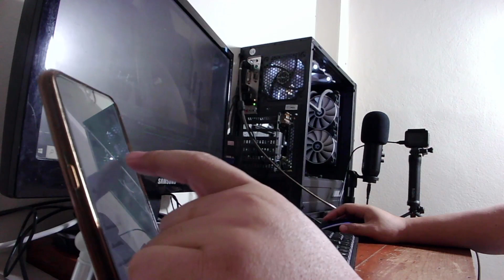Work From Home With Me // 30 min ASMR เรียนกับฉัน ทำงานกับฉัน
Study with me, work with me, get's get some work done!
Follow along my work from home. ASMR
ทำงาน เรียน ที่บ้าน อยู่บ้าน เรียนกับฉัน ทำงานกับฉัน

📷 My Camera
OKER HD869 Auto Focus Full HD 1080P Webcam Microphone Stereo

💡 Light
Triphosphor light 105W 5500K

⚙️ TECH PRODUCTS
💻 My PC
Moniter - samsung syncmaster 2043
PC - Desktop PC
Mobile phone - Vivo 1907

⌨️ Accessories
phone holder : Choetech

🔊 Speaker & Headphone
Fantech CAPTAIN 7.1 HG11 RGB